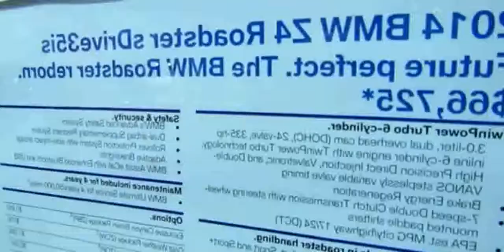2014 BMW Z4 Roadster sDrive 35is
2014 BMW Z4 Roadster sDrive 35is

2014 bmw z4 sdrive35is
2014 bmw z4
2014 bmw z4 sdrive28i manual
2014 bmw z4 sdrive35is specs
2014 bmw z4 sdrive28i review
2014 bmw z4 28i review
2014 bmw z4 review
2014 bmw z4 28i
2014 bmw z4 sdrive28i
2014 bmw z4 sdrive28i automatic
2014 BMW Z4 sDrive 35is Miami Beach Test Drive
2014 bmw z4 sdrive35is price
2014 bmw z4 convertible
2014 bmw z4 test drive
2014 bmw z4 sdrive35is review
2014 bmw z4 sdrive18i